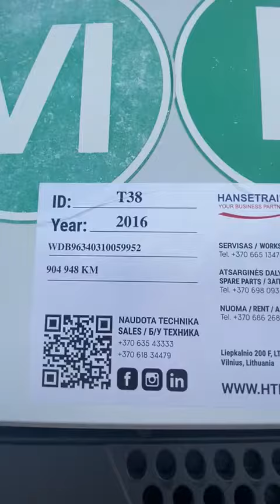Mercedes-Benz T38 Hanse Trailer